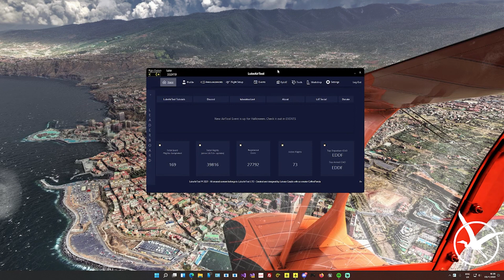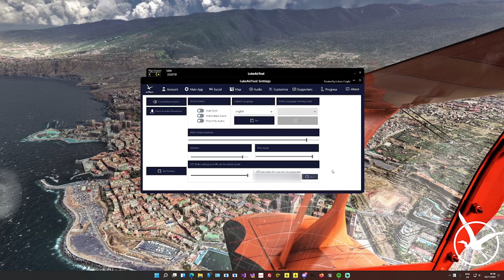How to add LIVE ATC to LukeAirTool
Quick tutorial on how to add LIVE ATC to your flights